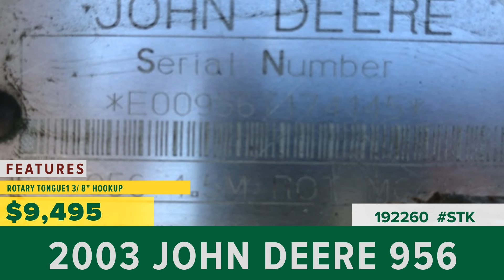Equipment for Sale | Stock# 192260 | wrightimp.com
2003 JOHN DEERE 956